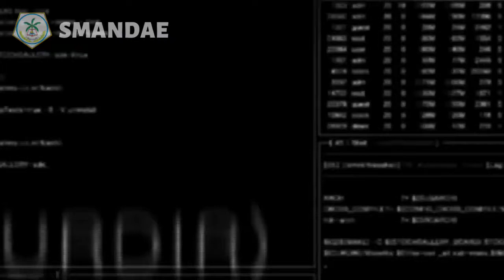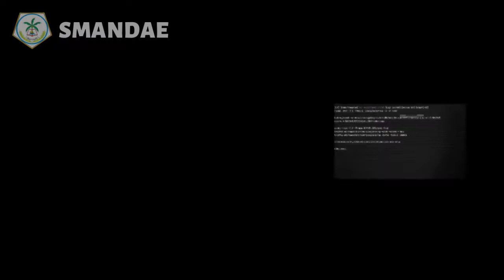Sekilas Rutinitas 10 IPS 3 di Sekolah - 10 IPS 3